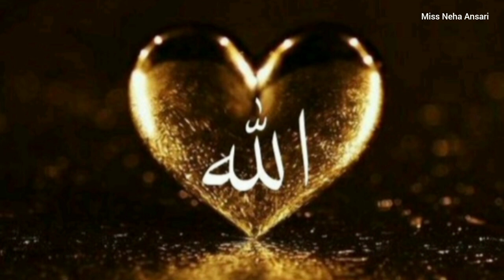Jan Lo Jab Allah Tumhe Mushkil Me Dalta Hai | Allah Par Yakeen | Islamic Motivation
NCN Release
Music Provided

islamic motivation
allah par yakin
islamic qouets
islamic quotes about allah
islamic poetry
jan lo jab allah tumhe mushkil mein dalta hain | allah par yakeen | islamic motivation | mehrmah
allah
akwal e zareen
akwaal e zareen
jab allah tumhe beshisab dena chahta hain tab wo | allah ki maslihat | islamic motivation
jab allah tumhe sab se bari aazmayish me dalta hai??
islamic status
islamic quotes
Miss Neha Ansari

My Name (Neha)